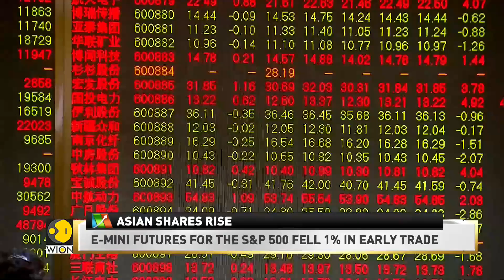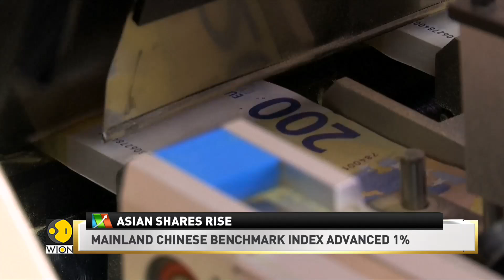WION Business News | Asian shares rise on hopes of rate hike slowdown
Asian shares edged higher on Wednesday as investors clung to hopes that the pace of US and global rate hikes will start to slow. US futures dropped after disappointing results from tech giants Alphabet and Microsoft.